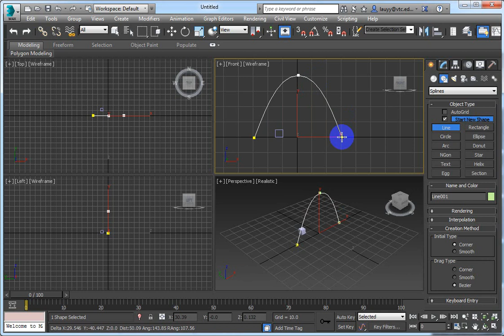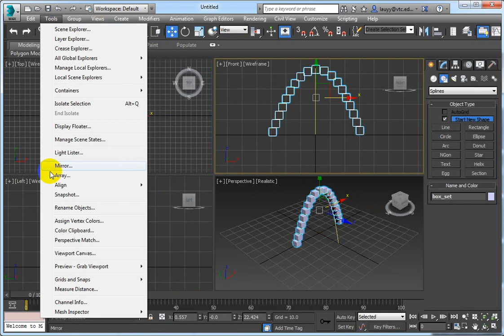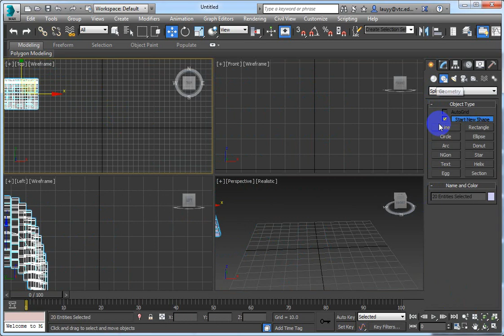Week4 Solution - Picture1